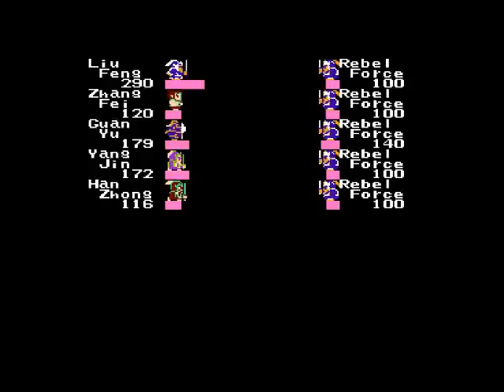Let's Play Destiny of an Emperor, Part 5: Side Cave Time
We begin our fight against Dongie, by checking out this cave...